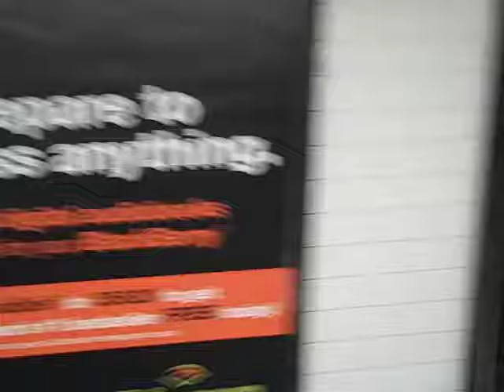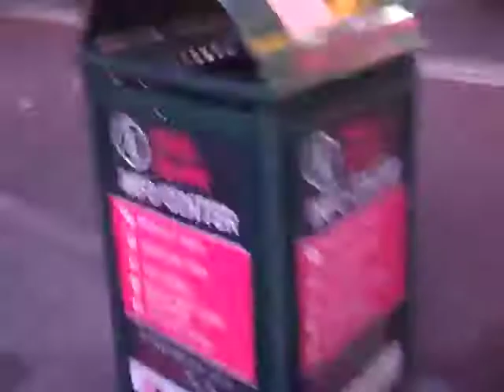The 7th Ave train to Times Square